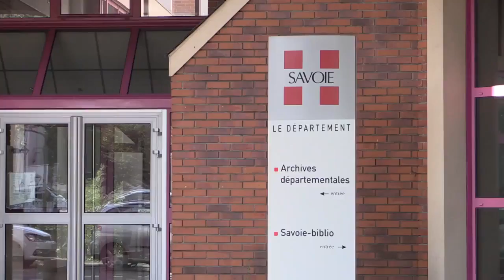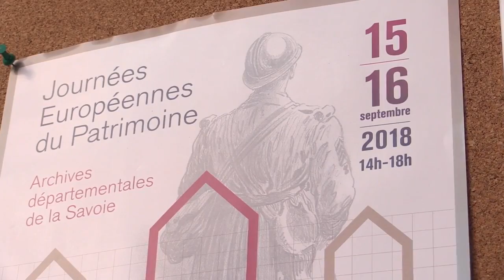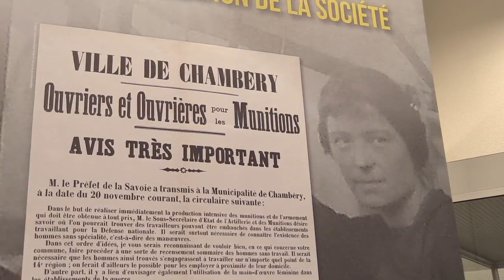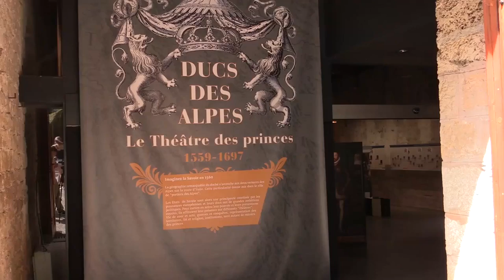Hervé Gaymard et Renaud Beretti: Les Archives départementales prêtes pour les JEP..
Archives départementales rénovées, animations aux Château des Ducs à Chambéry, exposition à la Grange Batelière de l'Abbaye d'Haute combe : explication et programme des Journée européennes du patrimoine par Hervé Gaymard et Renaud Beretti.